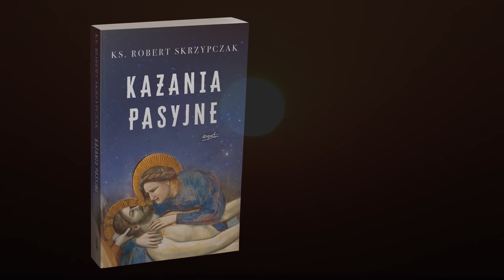Przebaczenie. Dotknięci Bożą Łaską I ks. Robert Skrzypczak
Piąty odcinek rekolekcji wielkopostnych z ks. Robertem Skrzypczakiem! Zobacz więcej w książce "Kazania pasyjne"

🙏 Kim tak naprawdę jestem? Co da mi prawda, którą poznam o sobie samym? Czym można "spłoszyć" Ducha Świętego? Co o grzechach przezroczystych mówiła św. Teresa? I co to znaczyć być dotkniętym przez bożą łaskę?

Na te pytania odpowiada ks. Robert Skrzypczak, w piątym przystanku naszej wielkopostnej wędrówki.

🔸 Zobacz najnowszą książkę ks. Roberta Skrzypczaka "Kazania Pasyjne". Otwórz oczy i odczytaj znaki czasów